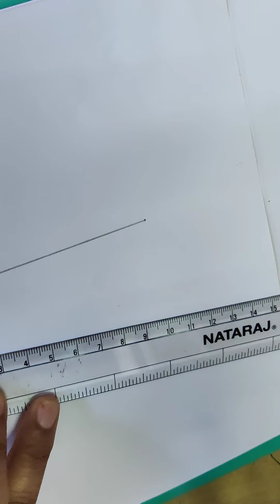NCERT SOLUTIONS CHAPTER 11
EX11.1
Q6,Q7